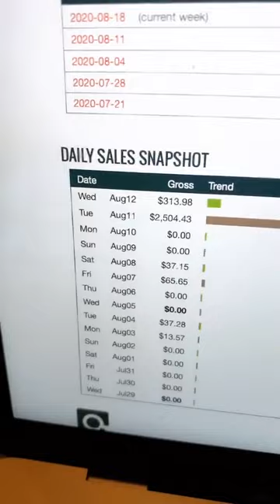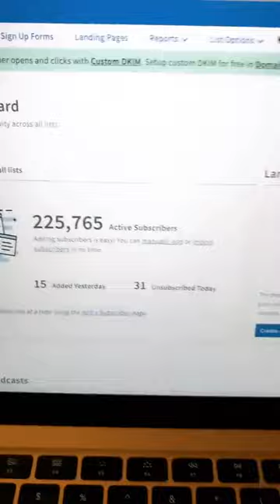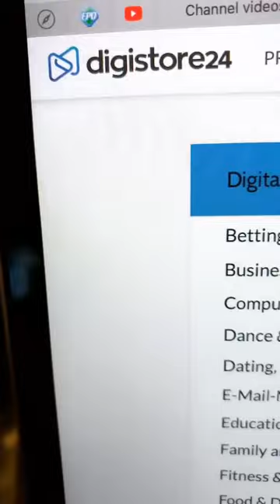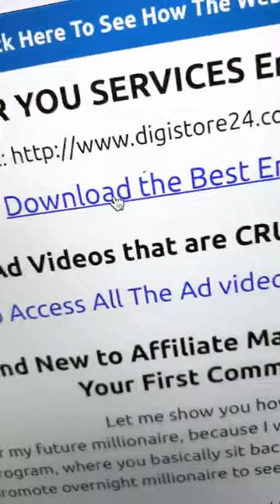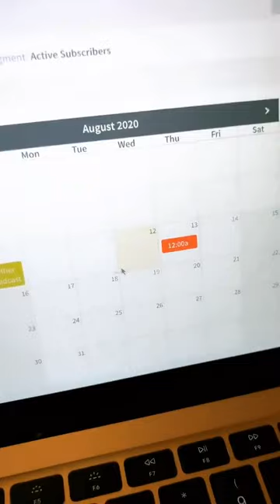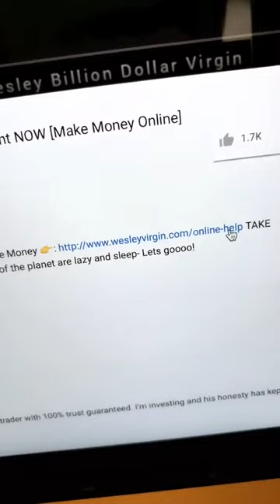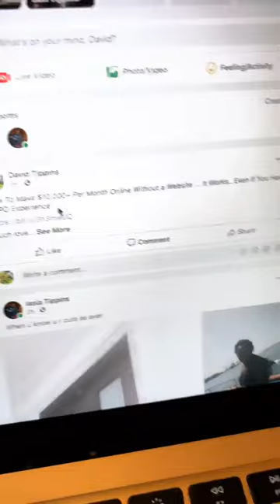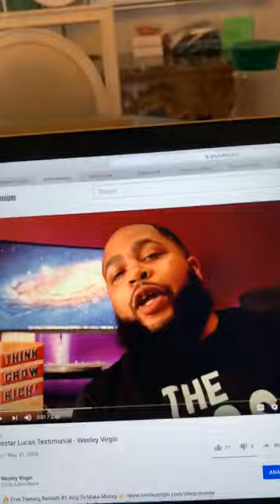Make $500 Per Day With This 1 Easy Email Trick ($15,000 a month) Make Money Online (Raw Footage)